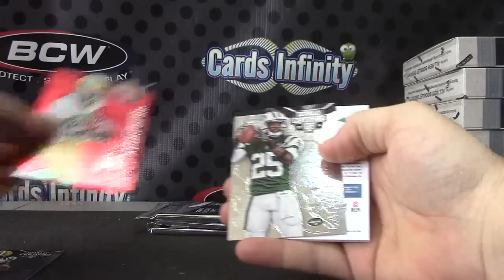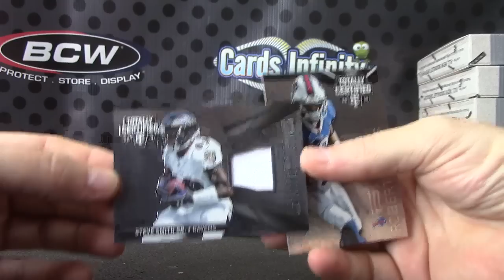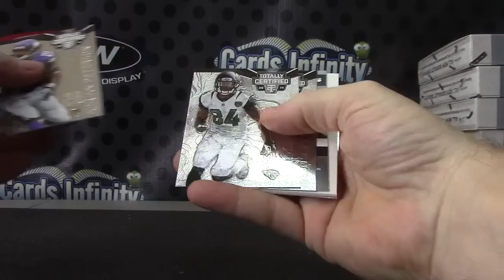Marc's 2014 Totally Certified Football Box Break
Thanks a lot Marc, Chris J.